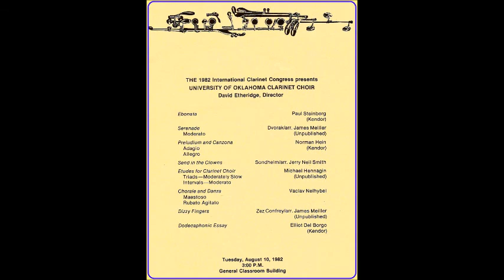Vaclav Nelhybel's "Chorale & Danza" OU Clarinet Choir, 1982 International Clarinet Congress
Dr. David Etheridge conducts the University of Oklahoma Clarinet Choir in a live performance (on August 10th, 1982) of Vaclav Nelhybel's "Chorale & Danza", at the International Clarinet Congress, held at the University of Denver (CO, USA).  ***Stephen Clark -- E-flat soprano clarinetist.  EVETS KRALC PRODUCTIONS

Mike & Maria Getzin -- tape recording engineers